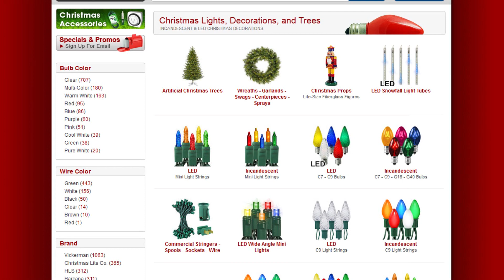Christmas Lite Co. 819016 Pure White LED C9 Christmas String Light - 26 Bulbs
Create a lighting display reminiscent of your childhood with the warm tones of these pure white LED Christmas lights.